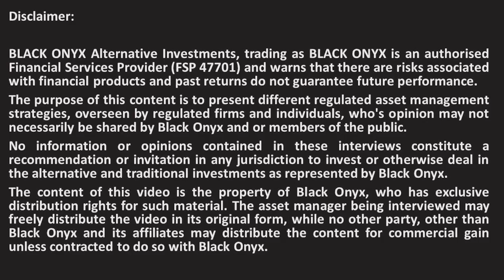ABSA CIB – Risks associated with a structured product - BLACK ONYX